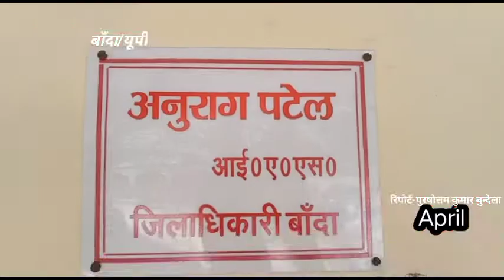बाँदा/विधुत विभाग की लापरवाही एक युवक को पड़ी भारी/पुरषोत्तम कुमार बुन्देला